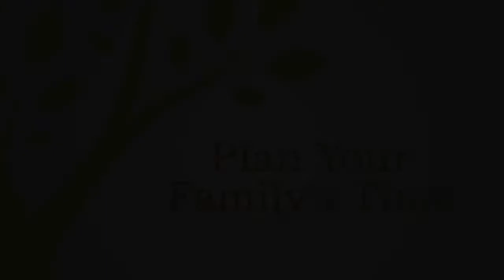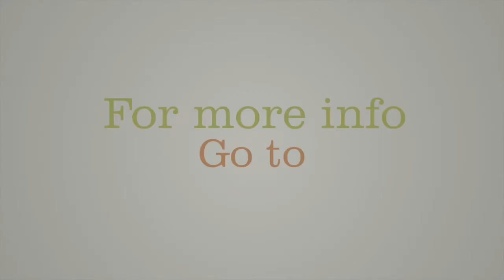Plan Your Family's Time